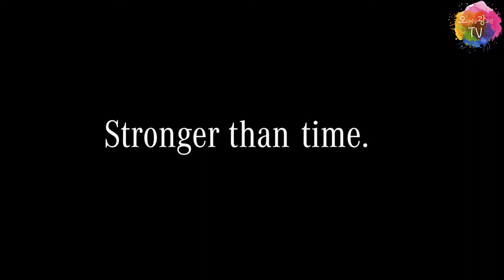[광고모음] 벤츠G클래스 역시 엄지척_Original Advertisement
저 기울기를 아무렇지 않게 달리는
역시 벤츠
엄지척 !!

근데 저거 정말 가능한거야?